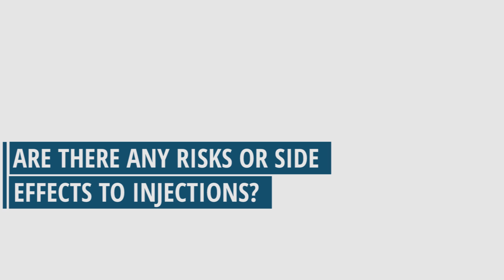How joint injections for hip pain work | BMI Healthcare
Are you experiencing pain in your hip? Surgery is not always the answer, as Consultant Orthopaedic Surgeon Sebastian Dawson-Bowling explains in this video about hip injections.

Hip injections can help break the so-called 'cycle of inflammation' that can occur in the hip joint. Find out as Dawson-Bowling explains the types of hip injections available, who they're suitable for, how long until hip injections take effect, and whether they are an alternative to hip replacement surgery.

About Sebastian Dawson-Bowling:
Sebastian Dawson-Bowling specialises in all aspects of lower limb surgery, most predominantly primary and revision hip and knee surgery.

His approach is centred around a firm belief that effective and empathetic communication with patients before surgery is a key element in both their short-term post-operative recovery, and in their long-term outcomes.

Find out more about hip injections to treat hip pain from Consultant Orthopaedic Surgeon, Mr Sebastian Dawson-Bowling.